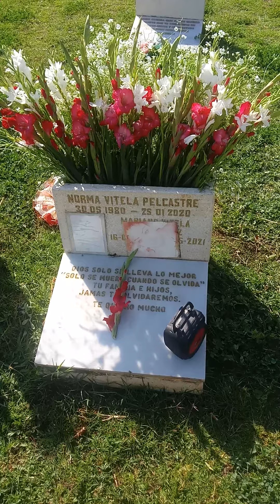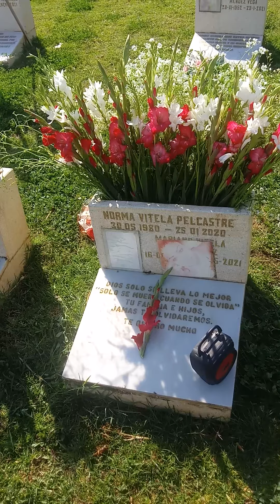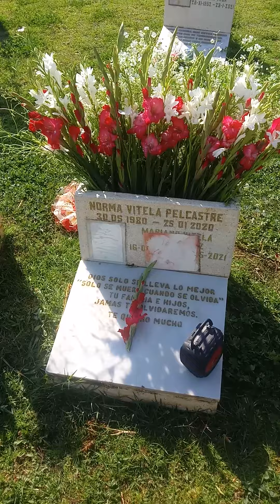les dedique está canción. a mi hermana en el panteón